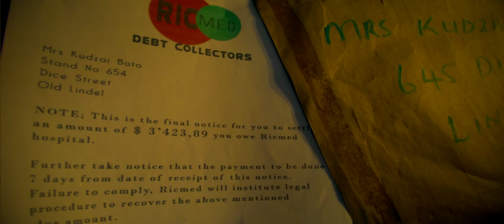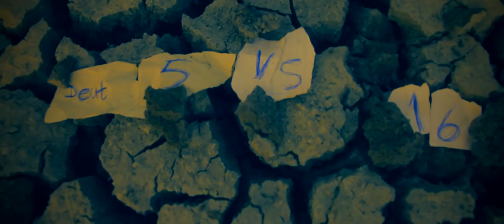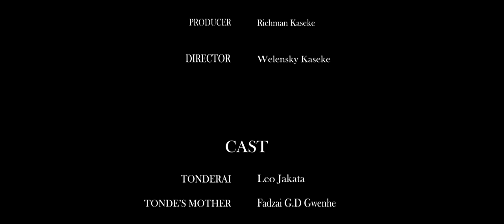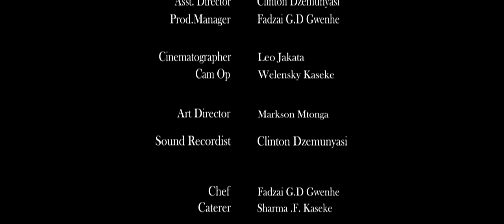'Botso' Zimbabwean Short Film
Botso is a Zimbabwean (Horror) Short Film about a kid who was living a "life of nightmares."